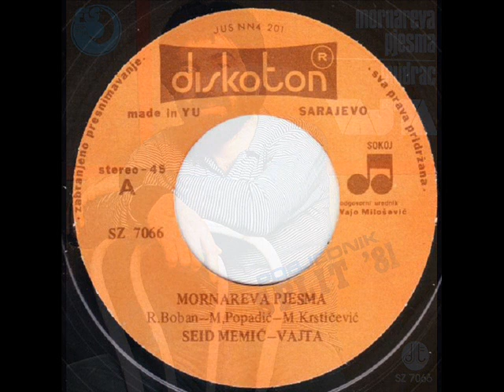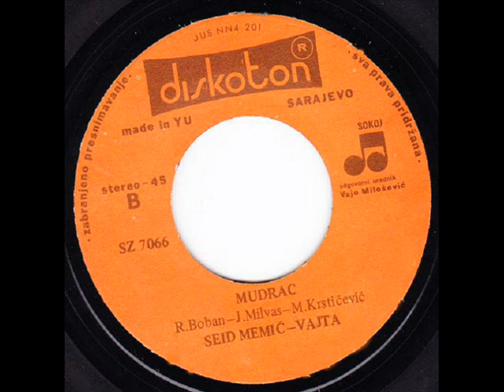MORNAREVA PJESMA - SEID MEMIĆ VAJTA (1981)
Mornareva Pjesma / Mudrac (1981)